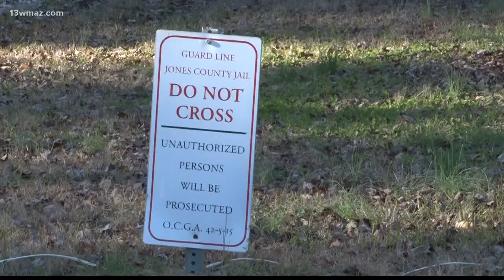Jones County plans jail expansion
13WMAZ News is the #1 station for news and weather in the Central Georgia area, serving people in Dublin, Macon, Milledgeville and Warner Robins.